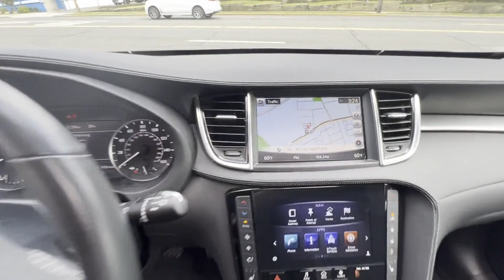2019 INFINITI QX50 LUXE Manhasset, Great Neck, Lake Success, Roslyn, East Hills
2019 INFINITI QX50 LUXE Manhasset, Great Neck, Lake Success, Roslyn, East Hills